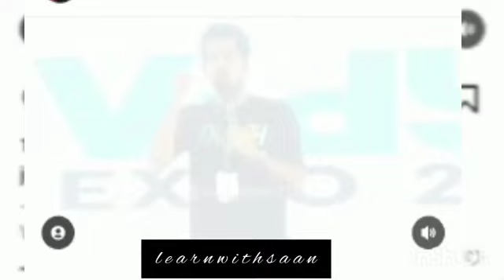Always listen to your heart#josephannamkuttyjose